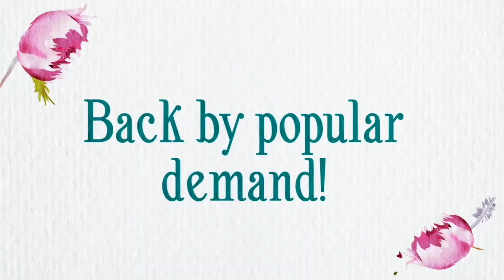"The Importance of Being Earnest" Production Trailer